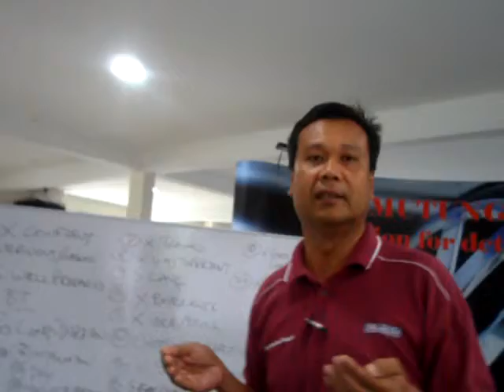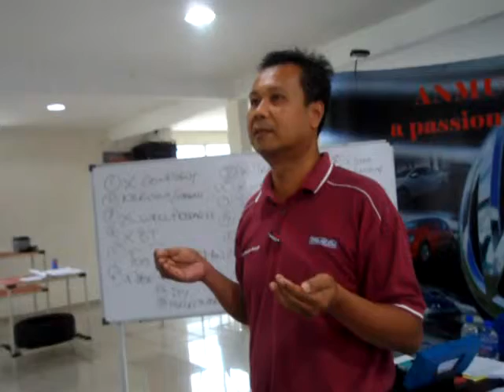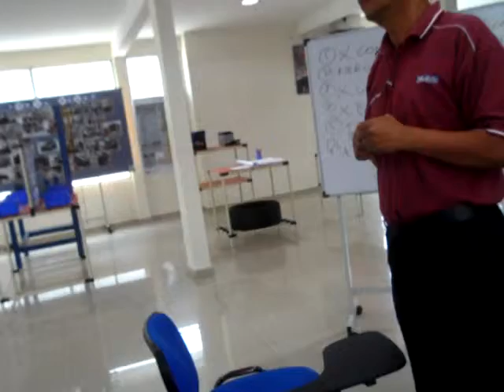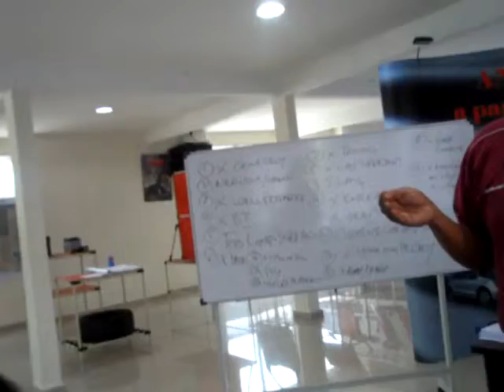Presentation Skills Practice 16